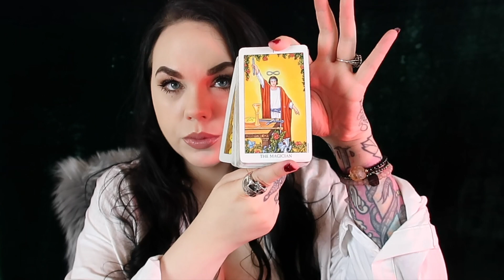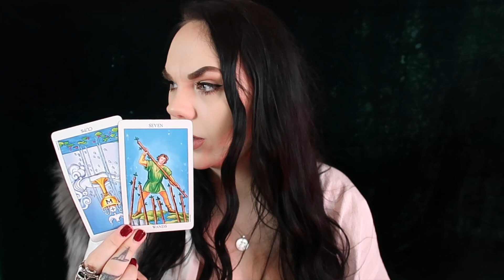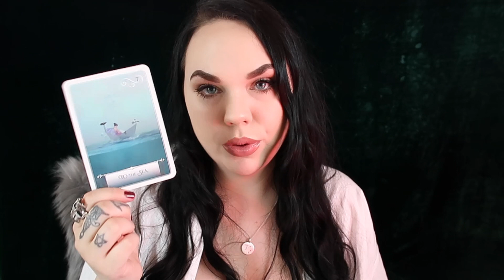LIBRA ❤️ COME TO THE EDGE LOVE 🥰 THEY want to show you passion 🔮 Happy Birthday Libra's 🎂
Hey my lovely Libras 🥰 HAPPY BIRTTHDAY 🎂 ❤️  This will bring you love but come to the edge ✨

1 Question 25$  ( the question option is through mail )

30 min recorded reading with intuitive messages

1 Hour recorded reading with intuitive messages

Leo Rising 🔥
Scorpio Moon 🦂